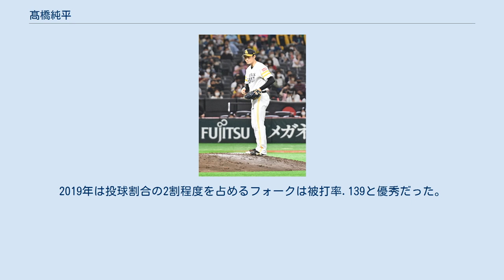髙橋純平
髙橋 純平（たかはし じゅんぺい、1997年5月8日 - ）は、岐阜県岐阜市出身のプロ野球選手（投手）。
右投右打。
 小学校2年生から「梅林スポーツ少年団」で軟式野球を始めた。
数ある小学校の中でも強い茜部や、方県などを倒す。
岐阜市立梅林中学校では「揖斐本巣パワーボーイズ」に所属する。
 岐阜県立岐阜商業高等学校では1年春から控え投手としてベンチ入り。
3年春の選抜大会では初戦の松商学園高校戦、2回戦の近江高校戦では好投したが、準々決勝の浦和学院高校戦では5失点で敗れた。
夏は左太もも肉離れの影響で準々決勝の中京院中京高校戦で打者7人の登板のみとなり、準決勝の斐太高校戦では登板の機会なく敗退した。
その後第27回 WBSC U-18ワールドカップの日本代表に選出された。
 2015年10月22日に行われたプロ野球ドラフト会議にて、福岡ソフトバンクホークス、中日ドラゴンズ、北海道日本ハムファイターズの3球団が競合1位指名し、抽選の結果ソフトバンクが交渉権を獲得した。
11月26日に岐阜市内のホテルで契約交渉に臨み、契約金1億円プラス出来高5,000万円、年俸1,500万円と、球団の高校生では2001年のドラフト1位の寺原隼人以来となる最高額で契約に合意した。
 2016年は、7月14日のフレッシュオールスターゲーム（倉敷マスカットスタジアム）にウエスタン・リーグ選抜として選出され、1イニングを被安打1失点0で抑え、自己最速の154km/hを記録した。
一軍公式戦での登板機会は無かった。
ウエスタン・リーグでの成績は、7試合に登板、28回1/3投げ、2勝1敗、防御率2.22だった。
 2017年4月14日の対オリックス・バファローズ戦（福岡ヤフオク!ドーム）で2番手として登板し、1軍初登板を果たすが、いきなりT-岡田と小谷野栄一に本塁打を打たれ、3回4失点。
それでも、5奪三振の投球を見せた。
一軍公式戦登板はこの1試合にとどまるが、二軍公式戦において、17試合に登板し、69イニングを投げ、2勝4敗、防御率4.70の成績を残す。
 2018年、一軍公式戦での登板機会は得られず、二軍公式戦においては、26試合の登板で71回を投げ、1勝6敗1セーブ、防御率6.46を記録する。
シーズンオフはプエルトリコのウインターリーグに派遣される。
9試合の登板で20回1/3を投げ、0勝2敗、防御率7.08と今一つの結果だった。
12月26日、福岡ヤフオク!ドーム内の球団事務所で契約更改交渉に臨み、170万円ダウンの1,300万円(金額は推定）でサインした。
 2019年、5月24日の一軍再登録以降、シーズンを通して一軍に帯同。
6月29日の北海道日本ハムファイターズ戦で初勝利、翌日の6月30日の日本ハム戦でも勝利投手になり、2試合連続勝ち投手は球団史上初。
チーム6位の45試合に登板し、17ホールドを記録した。
 2020年はシーズンオフから先発再転向に意欲的だったが、甲斐野央が故障離脱したため、オープン戦ではリリーフとして登板となった。
しかし右肩の炎症などで状態が上がらず一軍登板はなく、二軍でも19試合で防御率5.00と精彩を欠いた。
 2021年は開幕を一軍で迎えた。
中継ぎとして起用され、4月23日の対ロッテ戦（ZOZOマリンスタジアム）では、1点ビハインドの8回に登板して三者凡退に抑えると、その直後にチームが逆転したため2年ぶりに勝利投手となった。
 最速154km/hのストレートに、変化球はスライダー、カーブ、スプリットを持っている。
2019年は投球割合の2割程度を占めるフォークは被打率.139と優秀だった。